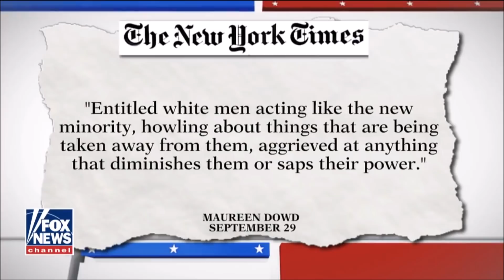Ben Shapiro EXPOSES Democratic Senators For Kavanaugh Hearing!!! *EPIC*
Ethereum: 0x7699AE5E4A4b491Cf2cF3dAc3EE14Adf8c29b438